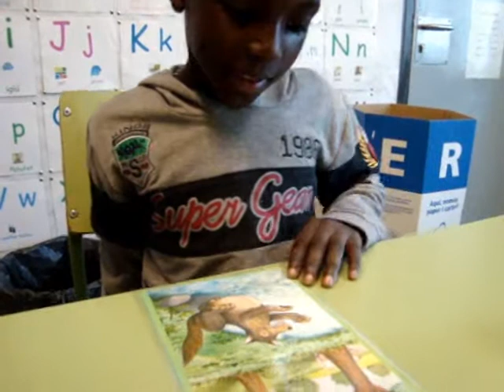Les 7 cabretes i el llop - Jalilu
En Jalilu ens explica el conte.